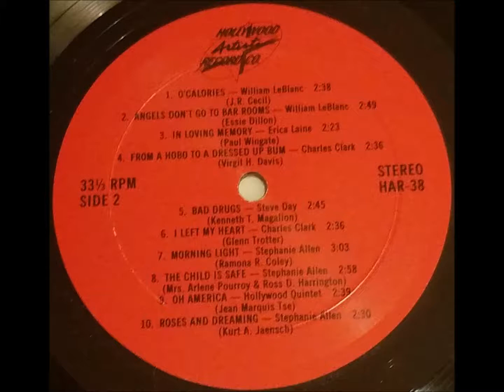Tears (early 1980s) Erica Laine [song-poem]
written by Dan Hobson, from early 1980s song-poem LP series Music Of America (HAR-38)

lyrics:
When you’re gone I’m all alone. I’m plagued by constant fears.
Nothing I can do or say can take away the tears.
I just want to talk to you but you won’t talk to me.
It makes me cry. Now I die. Drowning in my sea of tears.

Tears are in my face again
Tears I can’t erase
Burning in my heart again
Burning on my face

When I cry it’s all because I’m scared and so frustrated.
Emotional reactions show, are always understated.
It’s all because that when I try to make you mine I miss.
But each wet drop that I can’t stop is lost in my abyss of tears.